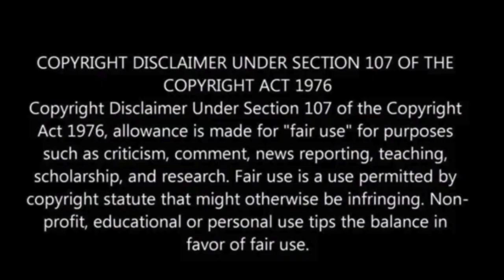Trump expresses tentative support for RFK Jr.’s plan to remove fluoride from water supply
Former President Trump expressed cautious support for Robert F. Kennedy Jr.’s plan to remove fluoride from public water, stating, “it sounds OK to me.”

Kennedy, who suspended his presidential campaign in August to endorse Trump, claimed that if Trump wins the election, his administration would advise removing fluoride due to alleged health risks.

This follows Kennedy’s history of promoting unfounded health conspiracies, including anti-vaccine theories.

While Trump has not confirmed whether Kennedy would join his Cabinet, Kennedy claims Trump promised him a significant role in public health, advocating for reforms in agencies like the CDC and HHS, The Hill has reported.